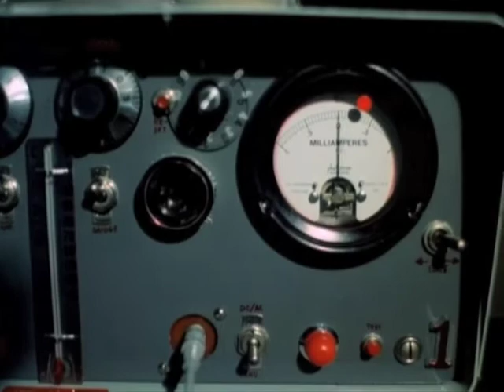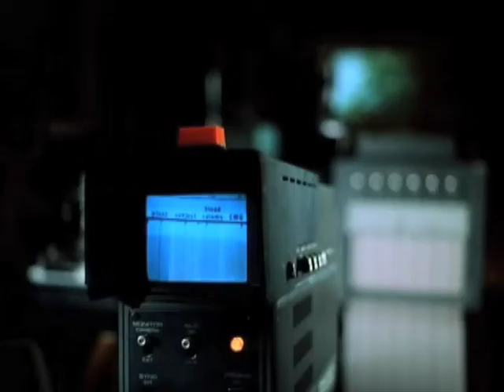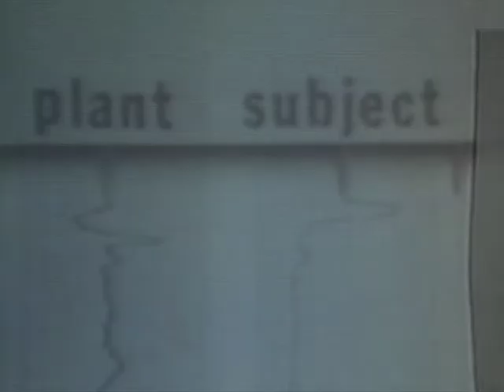Neil Landstrumm - HM_LM (Sneaker Social Club)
Cat No: SNKR04
Artist: Neil Landstrumm
Title: Montesa EP
Label: Sneaker Social Club
Format: 12" & Digital
Release Date: 21st Jan 2013

Edinburgh’s Neil Landstrumm takes the baton for Sneaker Social Club with a new 5 track EP that touches on sci-fi electronics, plenty of analogue trickery and generally out-there grooves that sound like little else. It’s the sound the Scot has been perfecting on labels like Tresor, Peacefrog and Planet Mu since the early 90s.

‘Guzacid’ opens the EP with brash percussion, digital blips and gallivanting drums. It’s a frosty, frozen record that stomps in anger as various machine lines get chewed up and spat out in the process. A female voice adds a rare human element amongst a sea of alien sounds, where ‘HL LM’ is a chugging nu-disco cut that sounds like Todd Terje at his most cosmic, complete with delightfully naïve call and response melodies. The searing synths are brightly coloured, frazzled sounding and arresting, with the slap of the warm bottom end a nice counterpoint to the upward glow of the rest of the track.

‘Super Mousse (is on the loose)’ is a steppy, skippy, computer game sound track gone wrong. A dark and foreboding vocal a la Space Ape speaks slowly over the myriad blips and synthesised sounds as lurching broken beats anchor the whole thing to the ground. Dense and dazzling, it’s a melange of myriad styles from bass to IDM to aqua crunk.

The flip first sees a mash up of pirate radio styles from hardcore to jungle all freewheel in a disorientating, razor edged chaos on ‘MC Aidsy Aids‘ before an air of reggae skank pervades the rinsing breaks, jangling tambourines and spurting synths of ‘315’. Seemingly able to incorporate a lifetime of musical experiences and influences into just one EP, Landstrumm never fails to shock and surprise for all the right reasons.